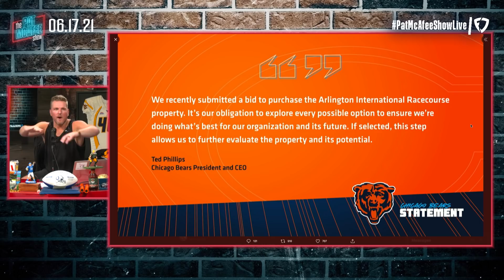Pat McAfee Reacts To Bears Attempting To Buy Location For New Stadium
Soldier Field, the home of the Chicago Bears, is the oldest stadium in the NFL. Do you think that the Bears moving would be a good move?